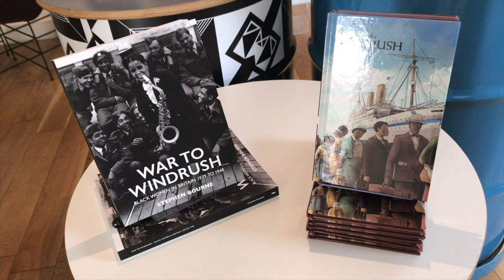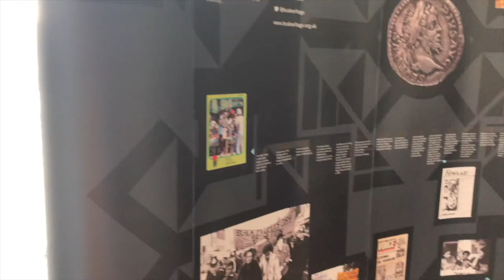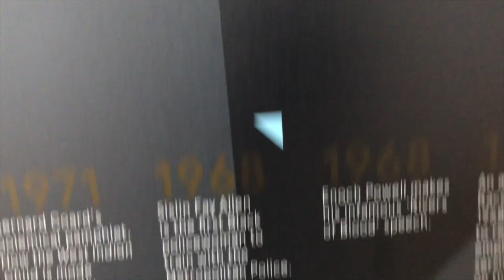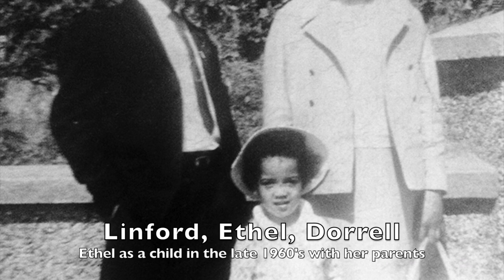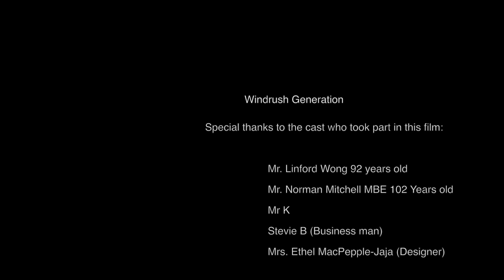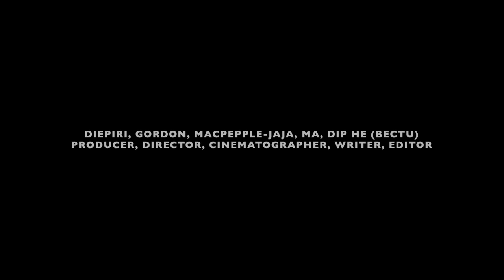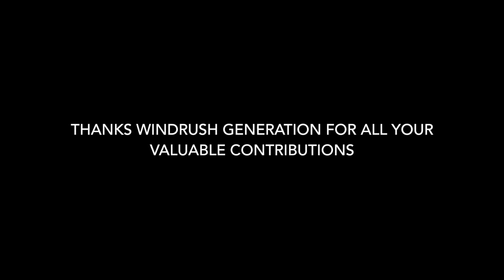UK Black History Pt2 - Producer/Director Diepiri MacPepple-Jaja (DMJ Films)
The Windrush Generation refers to the people who migrated from Caribbean countries to the United Kingdom between 1948 and 1971, primarily on the ship MV Empire Windrush. This migration was encouraged by the British government to address labor shortages in the post-World War II era and to help rebuild the UK's economy. The migrants, who were predominantly from British colonies such as Jamaica, Trinidad and Tobago, Barbados, and other Caribbean islands, came to be known as the Windrush Generation.

Many of the Windrush Generation were recruited to work in essential industries such as transportation, healthcare, and public services. They made significant contributions to British society, helping to rebuild the country after the war and contributing to its cultural diversity and richness.

Despite being British subjects and having the right to live and work in the UK, many members of the Windrush Generation faced significant challenges and injustices. In the late 20th century and early 21st century, changes to immigration laws and policies led to the wrongful detention, deportation, and denial of rights to many Windrush migrants and their descendants.

The Windrush scandal, which came to light in 2018, exposed the mistreatment and discrimination faced by members of the Windrush Generation by British authorities. This led to public outrage, apologies from the UK government, and efforts to address the injustices and provide compensation to those affected.

The term "Windrush Generation" has come to symbolize not only the contributions of Caribbean migrants to British society but also the struggles and challenges they have faced as a result of systemic racism and immigration policies. It serves as a reminder of the ongoing need for justice, equality, and recognition of the rights and contributions of all members of society.